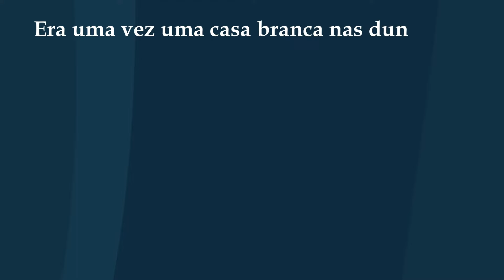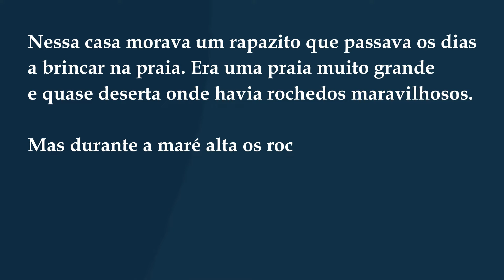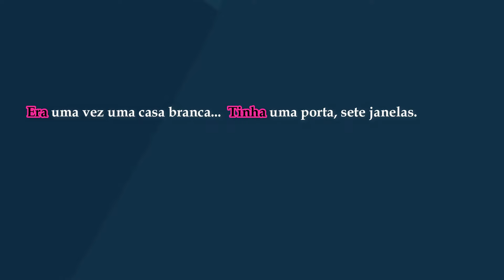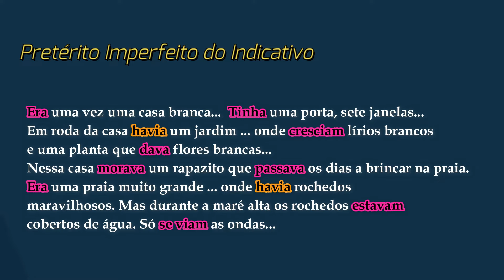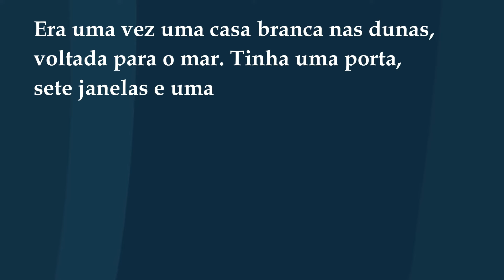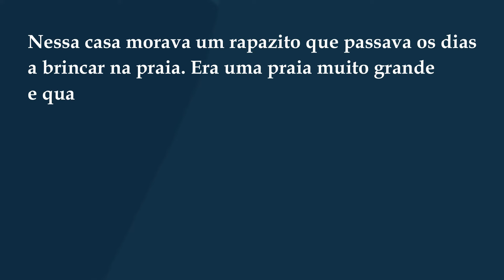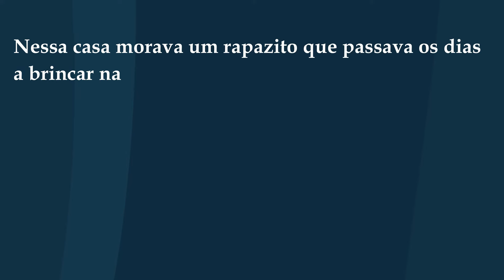Читаем по-португальски | A menina do Mar | №1 // Sotaque de Portugal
Друзья,
рада приветствовать вас на курсе «Читаем по-португальски». 🇵🇹

Наш материал: оригинальное неадаптированное произведение португальской поэтессы Софии де Мелло Брейнер Андресен – сказка A menina do Mar – Маленькая девочка моря.🌊

На уроке мы детально анализируем лексико-грамматический материал, учимся правильно переводить, строить предложения и запоминать слова.

К урокам прилагается список слов для заучивания, а также образец краткого пересказа текста урока, который вы мне всегда можете прислать в комментариях под этим видео.

Результат:

1️⃣ Вы научитесь читать по-португальски так, чтобы получить максимум пользы для усвоения языка.
2️⃣ Вы легко и незаметно для вас «войдёте» в новый для вас язык, сломаете психологические барьеры, вызывающие страх говорить и переводить.

Словарик ❇️

о rapazito – парнишка
a duna – дюна
a areia – песок
a palma – ладошка, ладонь
o rochedo – обрывистая скала
o lírio – лилия
a onda – волна
o barulho – шум
deserto – пустынный
maravilhoso – чудесный
coberto de – покрытый чем-либо
roxo – пурпурный
crescer – расти, увеличиваться
quebrar – разбивать
passar – проводить
quase – почти
em roda de – вокруг
a maré alta – прилив
era uma vez – давным-давно

Постарайтесь запомнить эти слова к следующему уроку.

Буду рада вас видеть на моих занятиях.

Ваш преподаватель – кандидат филологических наук (phD), носитель языка, полиглот, видеоблогер, Лариса Сутулина.